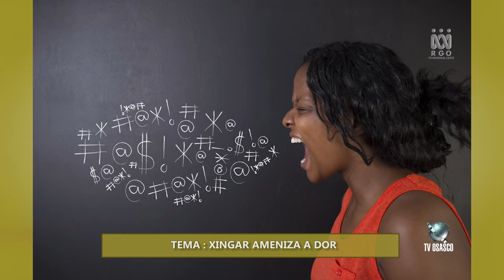JR 20.07.16 Edição 12h